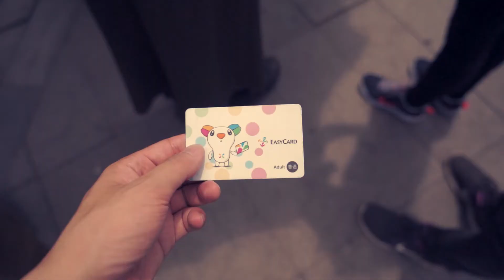Taiwan Bunny Cafe | To House兔子庭園餐廳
Great place to go if you want to escape from the busy streets of Taipei.